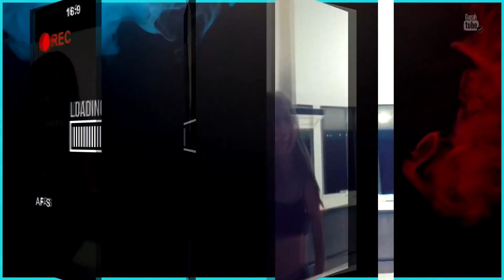EXCLUSIVO | Imagens da Vilã de CAFÉ COM AROMA DE MULHER | WILLIAM LEVY IRÁ SOFRER [HD]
✅CANAL Gugah TUBE Making Of' @Gugah TUBE Making Of

________OU_________
Direct no INSTAGRAM (@gugah_pl)

PARCEIROS:
 @Gugah TUBE Making Of   |  @Me Beija Ou Me Mata   |